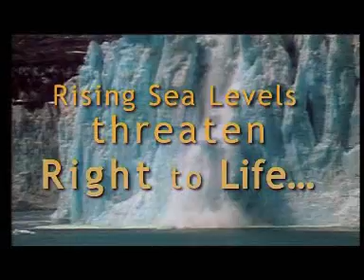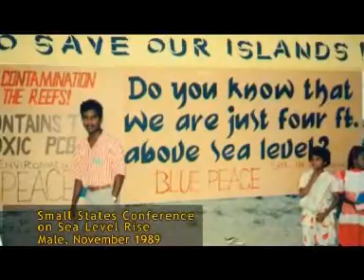Small Islands, Big Impact - featuring President Mohamed Nasheed of the Maldives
The Indian Ocean archipelago of the Maldives is the smallest country in Asia - it packs 325,000 people into a land area just under 300 square kilometres. With no place more than six feet above the sea, it is on the frontline of climate change impact. As the polar ice melts and sea levels rise, these and other low-lying islands will be the first to go under water. Coastal erosion, salt intrusion and extreme weather events will make many islands uninhabitable much sooner.

Mohamed Nasheed, President of the Maldives, sees it both as a human rights issue and a security threat. On the eve of the Copenhagen Climate Summit, he makes an earnest appeal for the world to defend the frontline states, such as his. He also emphasizes how democracy and good governance are vital for countries adapting to climate change. His message to the world leaders: Don't be stupid! The deed is done, so instead of finger pointing, let's see how we can cope with impacts. Produced by TVE Asia Pacific in collaboration with COM+ Alliance of Communicators for Sustainable Development. Directed by Nalaka Gunawardene.